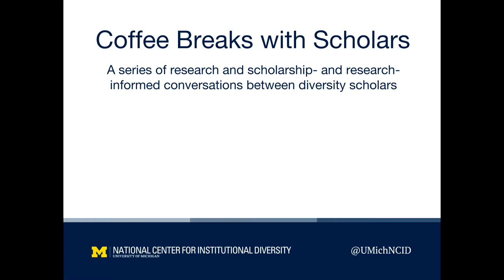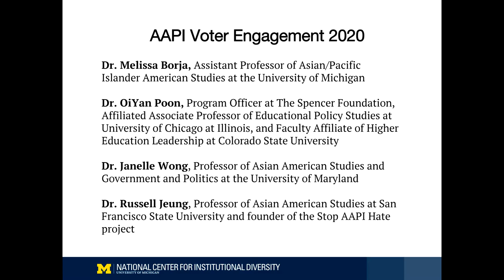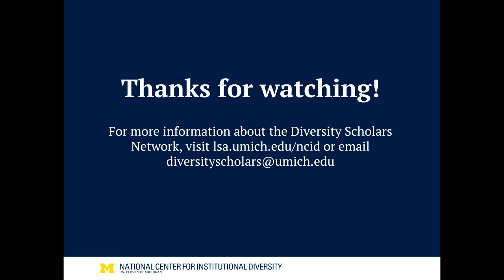Asian American Voter Engagement: Mobilization, Organization, and “Doing Politics” in 2020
Asian Americans are a frequently overlooked segment of American voters. In 2020, Asian Americans experienced a sharp uptick in incidents of racial discrimination as a result of harmful racialized rhetoric from the Trump Administration about the COVID-19 pandemic. How do these experiences affect how Asian Americans will vote this fall? What issues do Asian Americans care about? As the national election looms large, Drs. OiYan Poon, Melissa Borja, Russell Jeung, and Janelle Wong discuss how Asian Americans are affected by current events, and how Asian Americans are mobilizing, organizing, and building coalitions in preparation for November 2020.

Panelists:

Dr. Janelle Wong, Professor of American Studies and Asian American Studies at the University of Maryland
Dr. Melissa Borja, Assistant Professor in the Department of American Culture at the University of Michigan
Dr. OiYan Poon, Program Officer at The Spencer Foundation; Affiliated Associate Professor of Educational Policy Studies at University of Chicago at Illinois; Faculty Affiliate of Higher Education Leadership Program at Colorado State University
Dr. Russell Jeung, Professor of Asian-American Studies at San Francisco State University

Resources mentioned in this video:

Stop AAPI Hate (myumi.ch/Gkl9p)
Yale DOJ announcement (myumi.ch/ZQwep)
Poon et al 2019 Harvard Ed Review article (myumi.ch/Ax2yx)
The WeChat project (myumi.ch/Xe510)
Data Bits - an AAPI Data Blog (myumi.ch/4pO0o)
Andrew Yang Isn’t The Only Asian American Running for President (LA Times) (myumi.ch/DE72n)
Affirmative Action Syllabus (myumi.ch/WwjMR)
Vote Yes on Prop 16 (myumi.ch/88X0x)
Asianamericancivilrights.org (myumi.ch/9o40X)

Timestamps:

9:34 - Big picture - What role do Asian Americans play in American electoral politics?
11:00 - What issues do Asian Americans care about?
12:30 - Stop AAPI Hate - Connecting Anti-Asian discrimination during Covid to the 2020 Election
14:30 - Why aren't Asian Americans heavily recruited by politicians?
16:45 - Misunderstandings and assumptions about Asian Americans
19:30 - What does it mean to be racially conscious?
24:00 - Asian American political ideology and pan-ethnic Asian American identity
32:35 - Asian Americans "doing politics"
40:00 - Asian American and Black American solidarity
45:00 - Mobilizing a diverse Asian American community
49:20 - Kamala Harris, Asian American voter engagement, and the politics of today